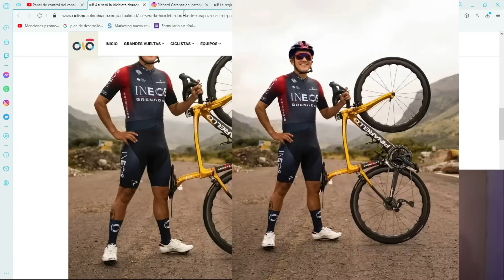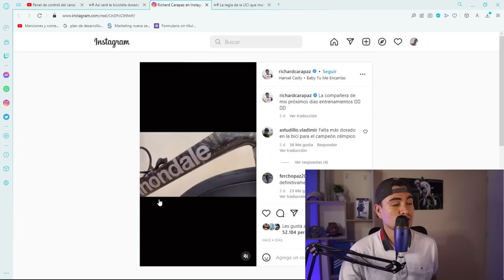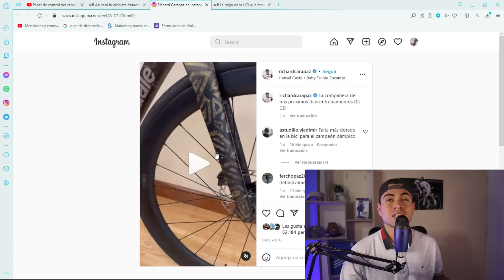LA UCI DA ESPERANZAS A QUINTANA PARA 2023/REVELAN LA NUEVA BICI DE CARAPAZ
Quintana recibe ultimas esperanzas por parte de la uci. Carapaz nos deja ver su nueva bici